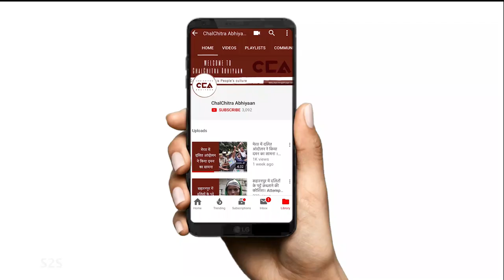मज़दूरों को लोनी, यूपी में अभी तक नहीं मिल रहा राशन l Workers Still not Getting Ration in Loni, UP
केंद्र और राज्य सरकार के वादों के बावजूद, लॉक डाउन के दौरान, कई जगह उत्तर प्रदेश के दिहाड़ी मज़दूरों को अभी तक नही मिल रहा है राशन। इस रिपोर्ट में चलचित्र अभियान ने उत्तर प्रदेश के ज़िला ग़ाज़ीयबाद के लोनी के कई मज़दूर परिवारों से बात करी जिन्हें अभी तक राशन नही मिल । जो मिला भी है वह केवल सामाजिक ससन्थाओं से मिला है।
In spite of promises by the Central and State governments, several daily wage workers and their families in Uttar Pradesh have still not received any government ration during the lock down. In this video, ChalChitra Abhiyaan speaks to several workers in Uttar Pradesh's Loni city in Ghaziabad district who still haven't received any ration from the government. Whatever they have received is from charitable organisations.